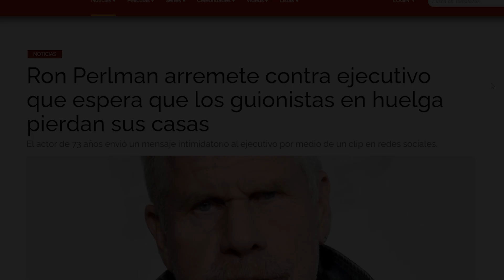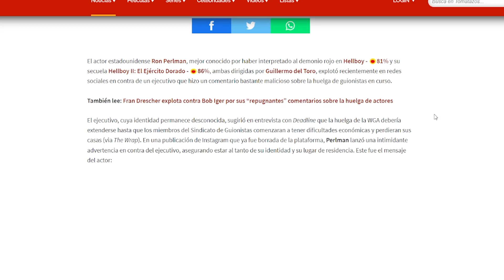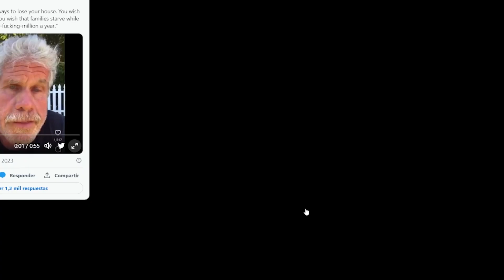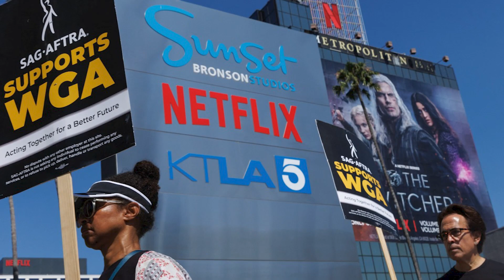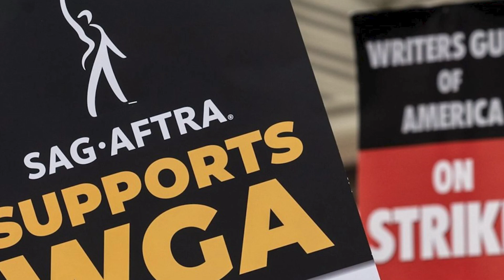🔥 RON PERLMAN AMENAZA EJECUTIVOS 😱 HAY MUCHAS MANERAS DE QUEDARTRE SIN CASA 😥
En medio de una huelga de guionistas y de actores en Hollywoos, Ron Perlman comparte amenazante mensaje contra ejecutivos asegurando que hay muchas maneras de quedarte sin tu hogar.